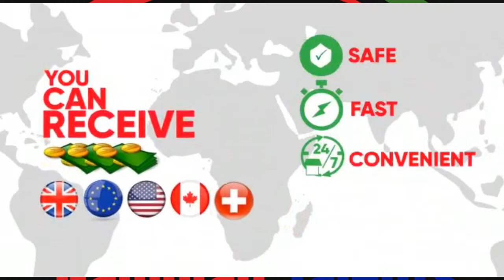SUNDAY BEACH LIVE AT SENEGAMBIA